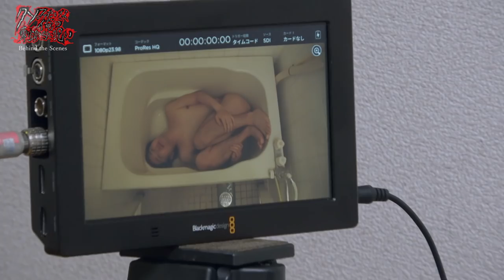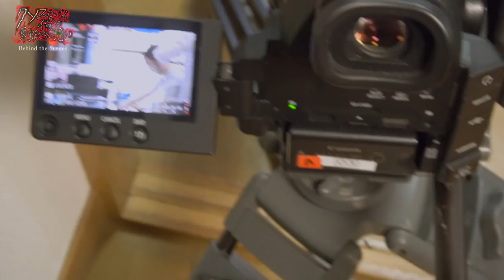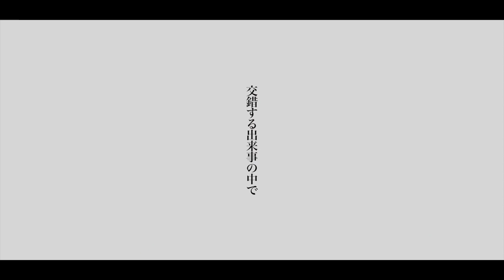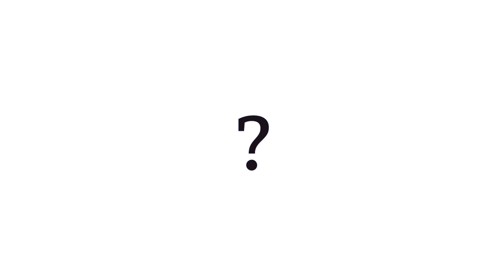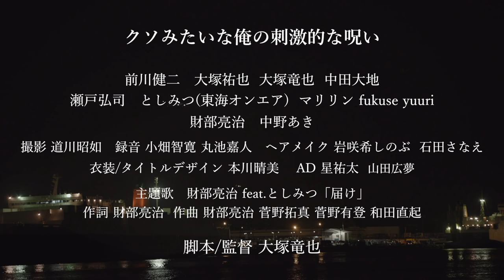「クソみたいな俺の刺激的な呪い」 短編映画 メイキング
■出演
前川健二
大塚祐也
大塚竜也
中田大地
瀬戸弘司
としみつ(東海オンエア)
マリリン fukuse yuuri
財部亮治
中野あき

■主題歌
財部亮治 feat.としみつ「届け」
作詞 財部亮治
作曲 財部亮治 菅野拓真 菅野有登 和田直起

■撮影
道川昭如

■録音
小畑智寛
丸池嘉人

■編集・音楽
中田大地

■衣装/タイトルデザイン
本川晴美

■ヘアメイク
岩咲希しのぶ(Ai's Ganesh)
石田さなえ

■アシスタントディレクター
星祐太
山田広夢

■ロケ地協力
鯛カフェ

■脚本・監督
大塚竜也